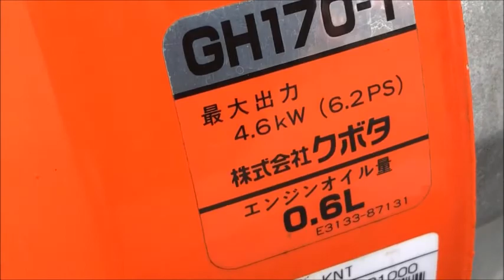ロータ正/逆転 デフ付 6.2馬力 クボタ ACE 土の助 エンジン 耕運機 TR70 使ってみました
関連動画
b6824 KUBOTA TMA25